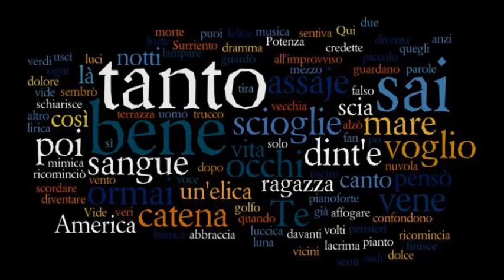Fiorella Mannoia-Caruso(Tribute to Lucio Dalla)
Fiorella Mannoia  Caruso (Tribute to Lucio Dalla) A te Tour 2016,Arena del Mare Salerno 3/08/2016
Visitate il mio canale Youtube Thediodoroasroma...